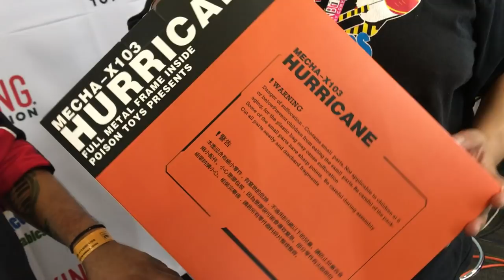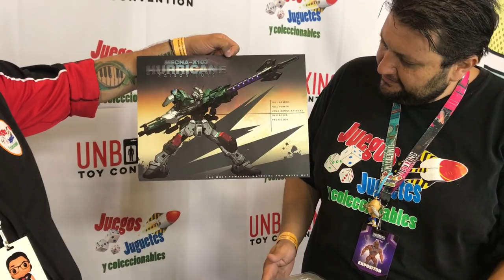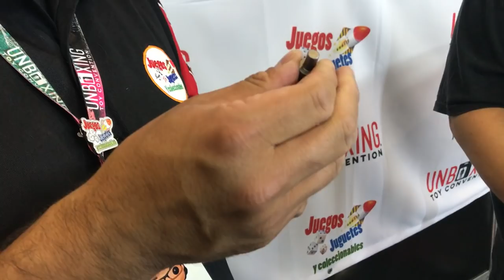Unboxing y ARMADO en Unboxing toy convention ★ juegos juguetes y coleccionables ★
Unboxing toy convention MECHA X103 HURRICANE Y MOSPEADA ROBOTECH juanma y omar Unboxing